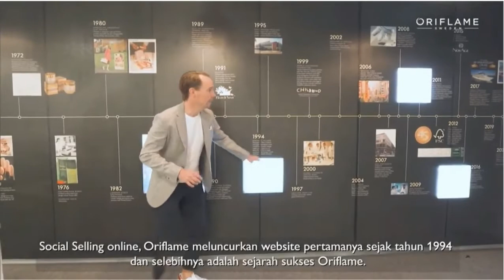Kerennya Head Office Oriflame Indonesia & Oriflame Experience Center Jakarta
Pengen tau betapa kerennya kantor Pusat Oriflame di Jakarta. Yuk kita ikutin tour langsung dari pak Fredrik Nilsson, Vice President, Head of Oriflame Indonesia & South East Asia.